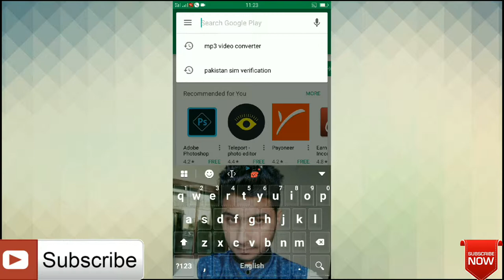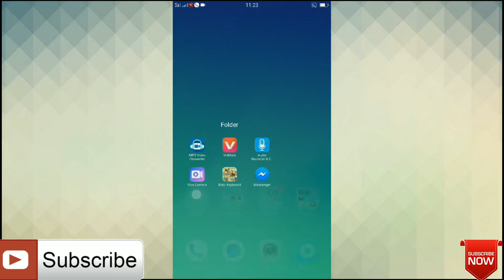How to easy video converter Hindi & Urdu /by t4teaching